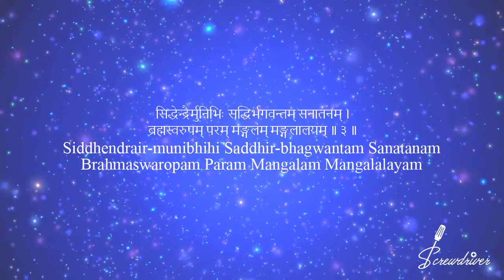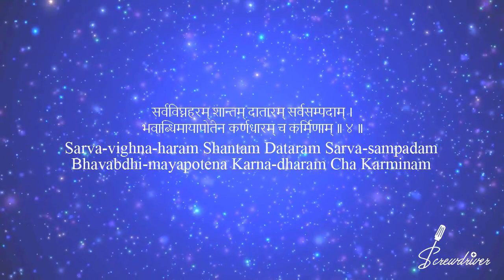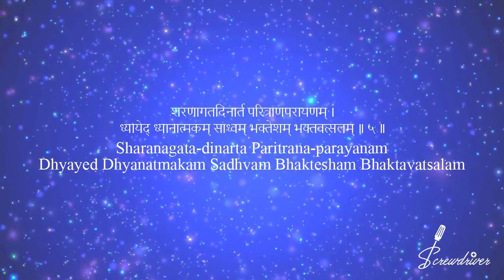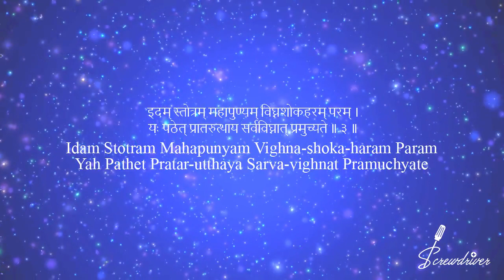Ganesh Stotram - Radhakritam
ShriGanesh Stotram Radhakritam

This stotra has been taken from the chapter - SriKrishna Janmakhanda - of the Brahmavaivarta Purana.
It is said that Radha worshiped Lord Ganesha ritualistically with extreme  dedication, and requested ShriGanesh to remove all obstacles which prevented her from uniting with her beloved, SriKrishna. Appeased with her prayers, Lord Ganesha granted her the boon to fulfill her desire.
This stotra is therefore very pious, as well as powerful, and is believed to remove all difficulties of the devotee who recites it with devotion and perseverance.